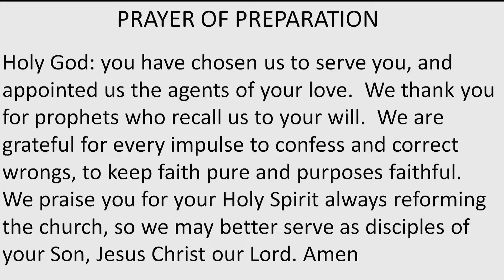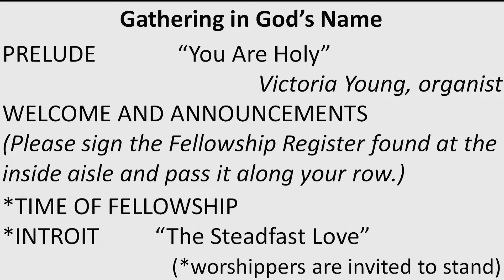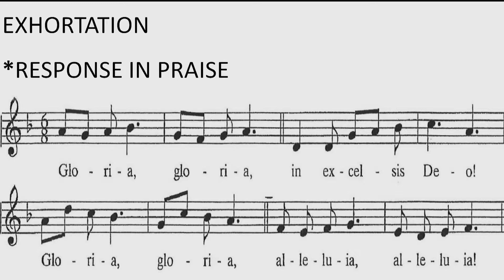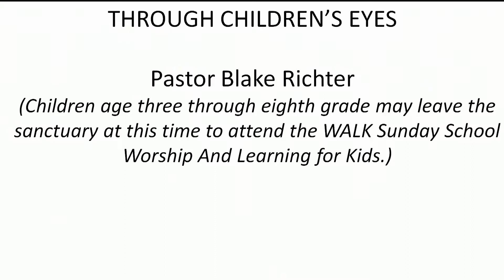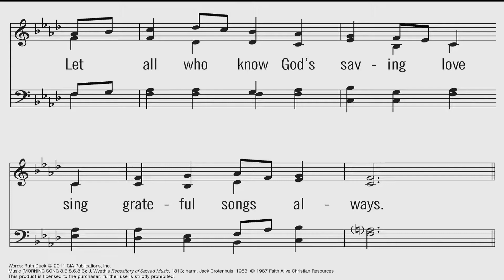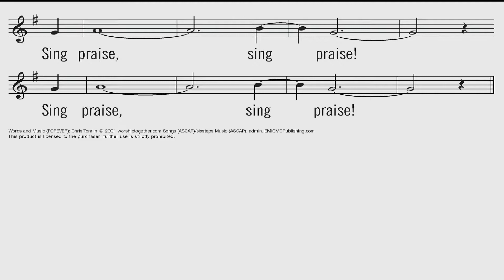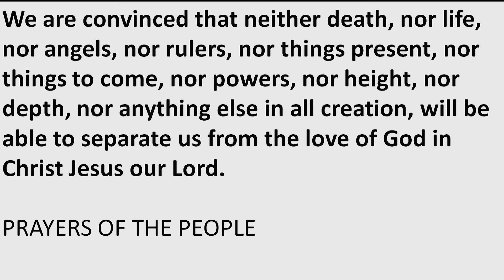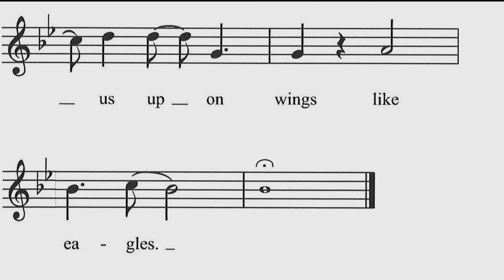"Proper Perspective" - November 5, 2017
22nd Sunday after Pentecost
Joshua 3:7-17
Psalm 107:1-7, 33-37
1 Thessalonians 2:9-13
Matthew 23:1-12